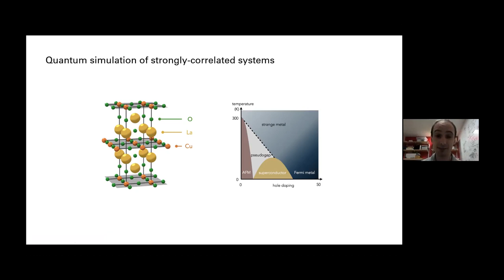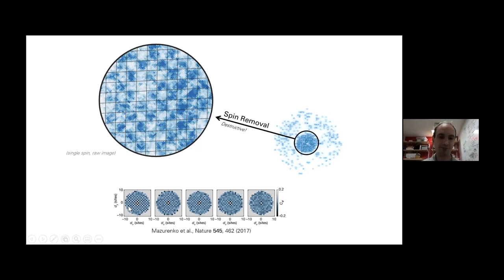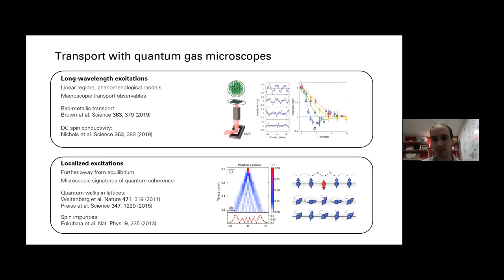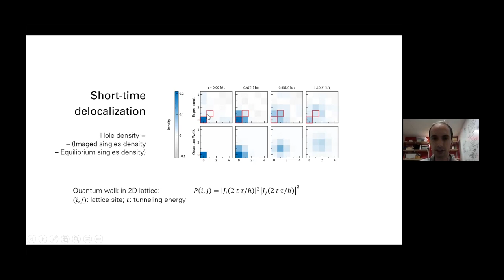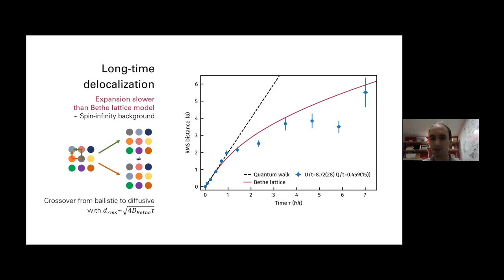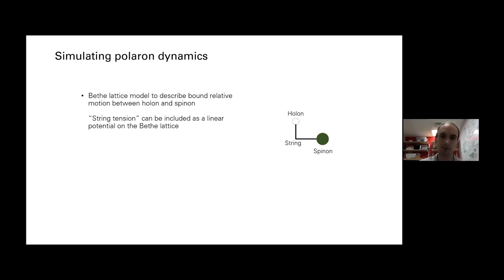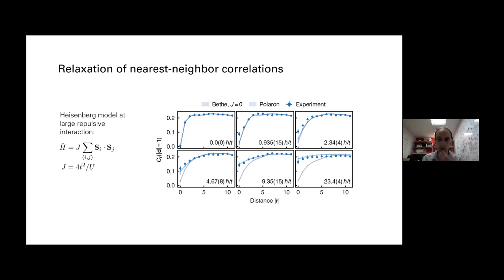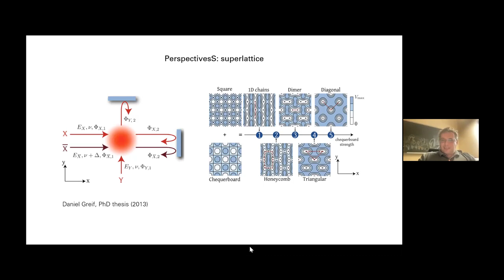Observing the coupled spin and density dynamics of... ▸ Martin Lebrat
Full title: Observing the coupled spin and density dynamics of a minimally doped Fermi-Hubbard system

Recorded as part of the Transport and Efficient Energy Conversion in Quantum Systems Conference at KITP.

Several communities of experimental and theoretical physics are devoted to studying the problem of transport and energy conversion in quantum systems away from equilibrium. In statistical physics, these topics have been traditionally addressed mainly in the classical realm. In condensed matter and atomic physics, the traditional context has been quantum charge and spin transport. Recent progress includes the application of ideas from quantum information to understand the emergence of thermodynamical concepts and the creation in experiments of quantum coherent systems of various scales with a novel degree of control. These developments motivate work on fundamental challenges like the creation of optimal protocols for energy/information transport as well as state preparation. The aim of this conference is to provide a survey of the most recent advances in the area, bringing together experts across all these fields.